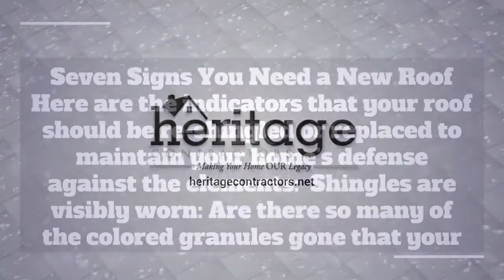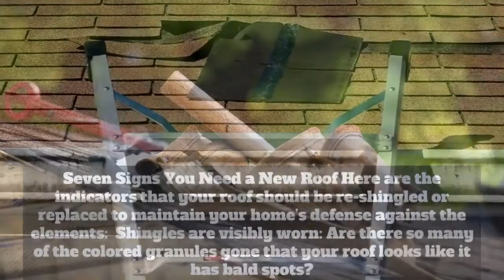Roofing Contractor 60465 - Signs That it's Time for a New Roof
Here are the indicators that your roof should be re-shingled or replaced to maintain your home’s defense against the elements:

Shingles are visibly worn: Are there so many of the colored granules gone that your roof looks like it has bald spots? While the shingles might still be keeping moisture out, a lack of reflective granules allows excess heat into your home, raising the temperature inside your house and increasing your air conditioning costs. Furthermore, once exposed, the underlying asphalt will soon dry out and crack, and then your roof will be susceptible to leaks.

Shingles are cupped and curled:

Curled-up old shingles
This issue looks bad, but more importantly, it means wind-driven water and moisture can easily get under the shingles and into your roof deck where it might cause leaks and rot.

Shingles are cracked: The cracked areas aren’t keeping moisture off the deck, and the risk of leaks goes way up.

Cracks or thermal splitting in asphalt shingles
via Structure Tech
Your neighbors are getting new roofs: This is more than “keeping up with the Joneses.” When homes built about the same time as yours are being re-roofed, your roof is probably about due.

You’ve experienced multiple leaks: Your roof is an entire structure, not just the shingles. Deck paper, flashing, moisture barrier in valleys, starter shingles, vent stack boots and other components are part of an entire roofing system. As the roof ages and several of its components or locations fail, the roof should be replaced.

The roof has experienced major damage:

Hail Damaged Roof Shingles

If more than about 35% of the roof is going to need a repair due to wind or hail damage, then the most cost-effective decision might be to replace it altogether.

Repair is costlier on a per square foot basis because it is more time-consuming to integrate new shingles into the existing roof “here and there” than to install them over the entire roof. Plus, a mix of old shingles and new just won’t look very good.

Your roof looks bad:
Cosmetics and aesthetics do matter to homeowners and potential buyers. If your roof is worn, has algae staining that won’t clean up or has patches of moss on it, boosting its appearance with a new layer of shingles will make a very nice difference.

If none of these reasons to get a new roof apply, then you’re probably done here! If you’re not sure about your roof’s condition, hiring a home inspector or roofing contractor to inspect it can be a preventative measure before a roof failure and the extensive and expensive damage it can cause.

Heritage Contractors is a family-owned business serving the Chicago city and suburbs for over 20 years.

Here are the zip codes where we work every day:
Chicago:
60652
60620
60619
60617
60628
60643

Suburbs:
60465 - Palos Hills
60429 - Hazel Crest
60478 - Country Club Hills
60422 - Flossmore
60461 - Olympia Fields
60430 - Homewood
60473 - South Holland
60419 - Dolton
60827 - Riverdale
60427 - Calumet Park
60428 - Markham
60452 - Oak Forest
60445 - Midlothian
60477
60487 - Tinley Park
60462 - Orland Park
60463 - Palos Heights
60464 - Palos Park
60465 - Palos Hills
60480 - Willow Springs
60482 - Worth
60415 - Chicago Ridge
60805 -Evergreen Park
60805 - Cal City
60803 - Alsip
60438 - Lansing
60448 - Mokena
60453 - Oak Lawn
60443 - Matteson
60423 - Frankfurt

Indiana:
46320 -Hammond
46327
46324
46394 - Whiting
46312 - East Chicago
46321 - Munster
46322 - Highland